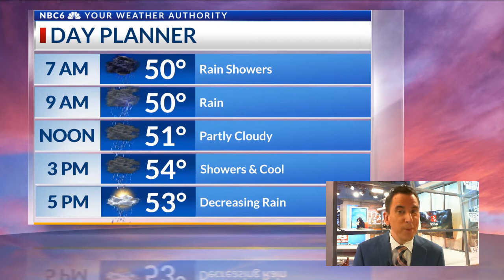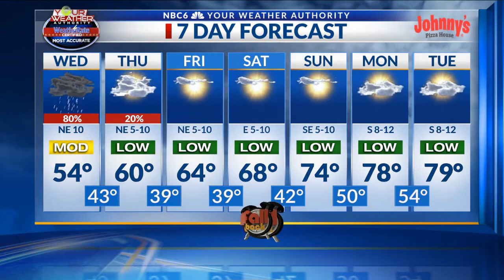A cold front will bring rain and winter temperatures today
Arklatex morning weather webcast, Wednesday, November 3rd.